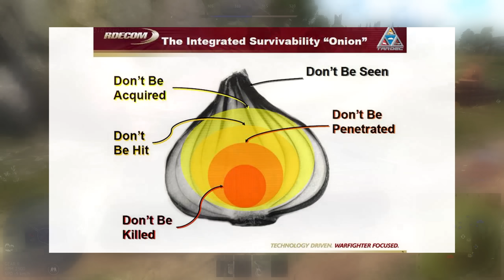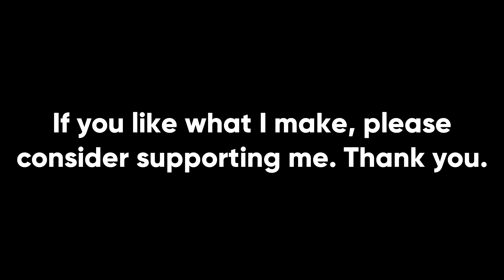Why Heavy Tanks Are A Bad Idea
Heavy tanks embody the common understanding of what a tank is; a big metal box with a big gun that rolls right at the enemy. It's no wonder, then, that heavy tanks are some of the most popular vehicles, even in the armored fighting vehicle enthusiast community. But when you look at tank history, heavy tanks were only popular for a couple of decades. What happened to them, and why don't armored forces revive the concept?